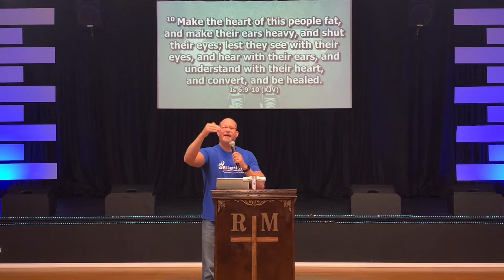You Choose - Part 2